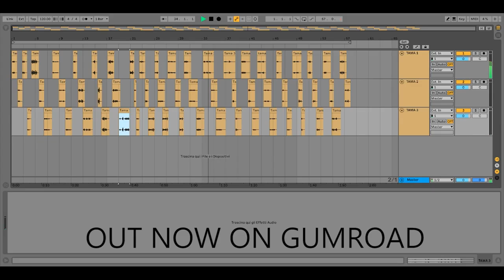TALKING DRUM - Sample pack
Month#2

The talking drum is an hourglass-shaped drum from West Africa, whose pitch can be regulated to mimic the tone and prosody of human speech.

Here's 60 high quality samples recorded with a condenser microphone at Cambusa Studios in Reggio Emilia (Mo).

Thanks to Diego Occhiali who played the instrument and shared his knowledge about it.